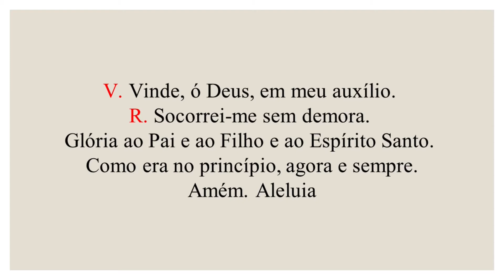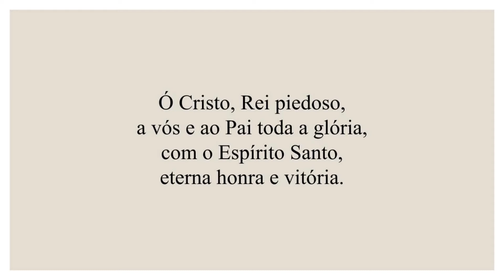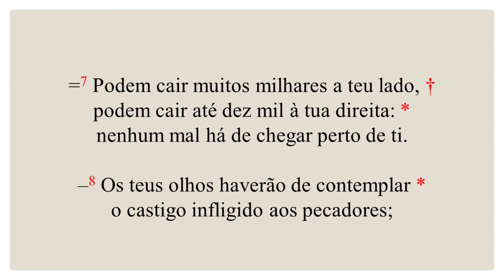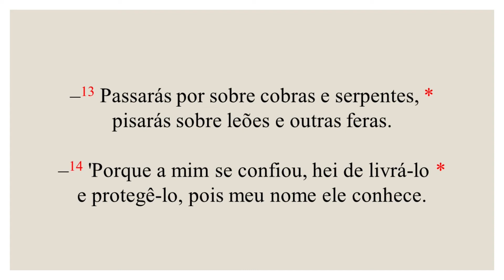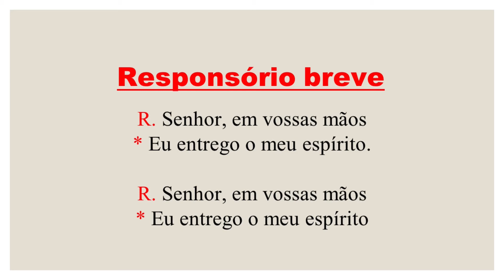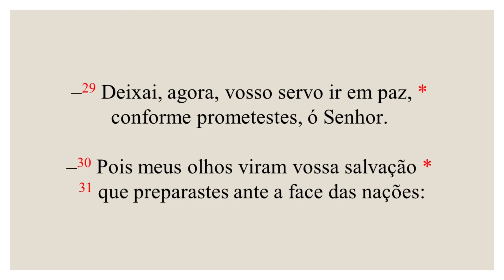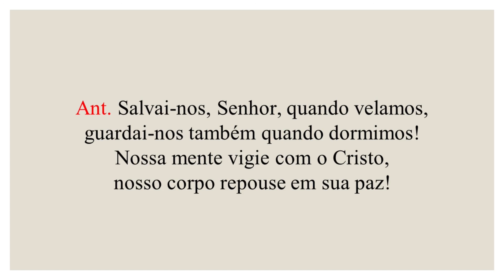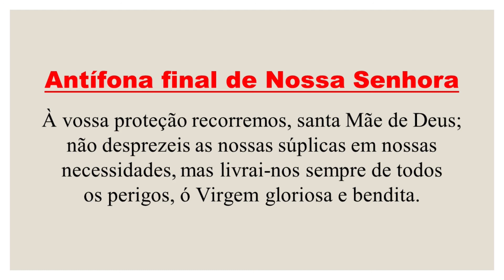II Completas - 16 de Dezembro de 2022| 2ª Semana do Tempo Comum| 2ª Semana do Saltério